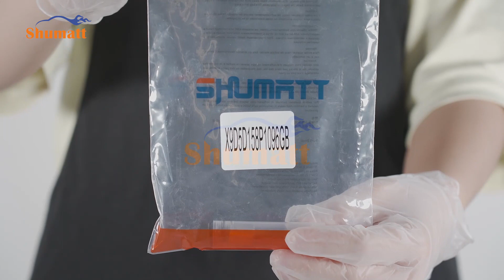Nozzle | DLLA158P1096 | for 095000-8900 | 095000-5470 | 095000-0660 | injector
Injector nozzle | DLLA158P1096 | for 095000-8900 | 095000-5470 | 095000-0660 | injector
【Introduction of the video】
★：Video introduction
★：Injector nozzle DLLA158P1096 Video chapter introduction
 Brand : Shumatt
Product SKU: G4X9LA158P1096
Product wrranty time: 6 months.
For: ISUZU
Engine：ISUZU 4HK1 and 6HK1
★：Injector nozzle DLLA158P1096 Video character introduction ：Shumatt live streamer Caitlin#
★：Injector nozzle DLLA158P1096 Video guide introduction ：directed by the Schumatt production and broadcast team
★：Injector nozzle DLLA158P1096 Post-production introduction ：By the Schumatt film and television post-production department
★: Injector nozzle DLLA158P1096 Video venue introduction ：Product shooting is located in Schumatt's studio 1

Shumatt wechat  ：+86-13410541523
ShumattTiktok
nozzle DLLA158P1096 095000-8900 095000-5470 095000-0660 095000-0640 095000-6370 # 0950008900 #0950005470 #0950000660 #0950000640 #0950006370